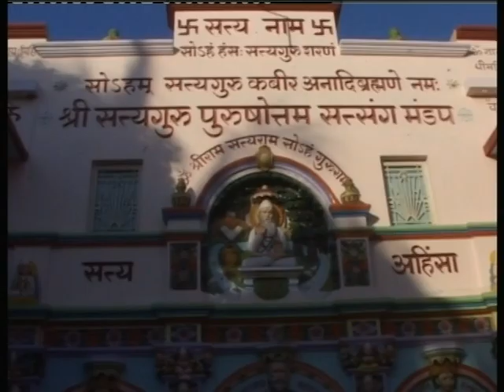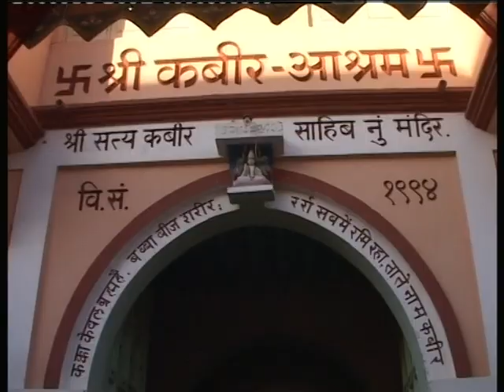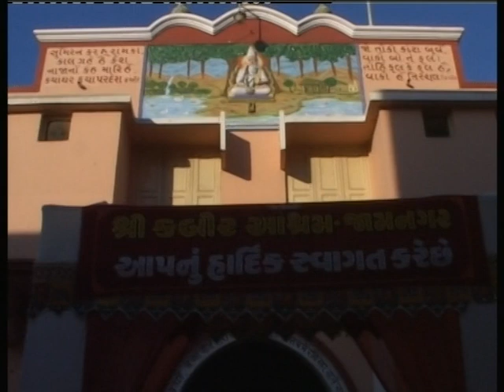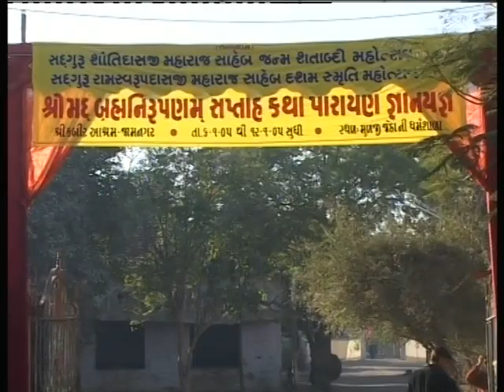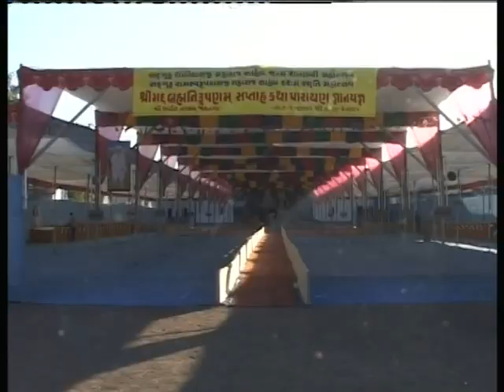Kabir Saheb Celebrations: Shri Jagdishdasji Saheb Shri Brahmnirupan Katha (2005) Part 1 - 2/4